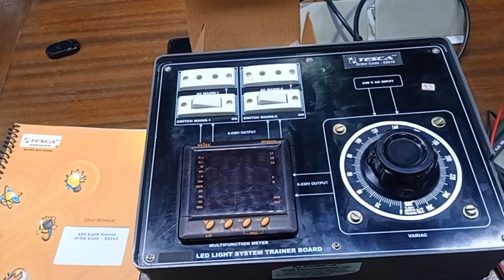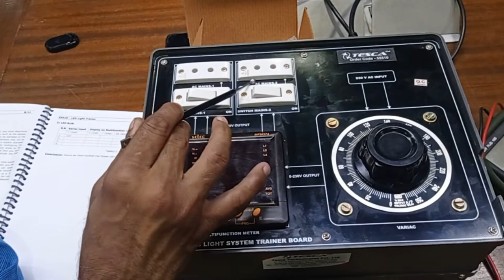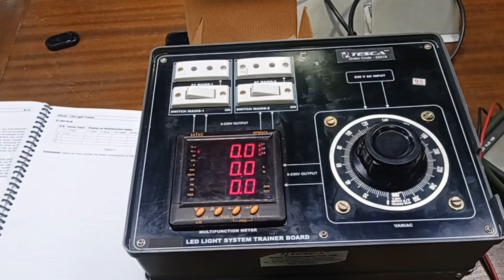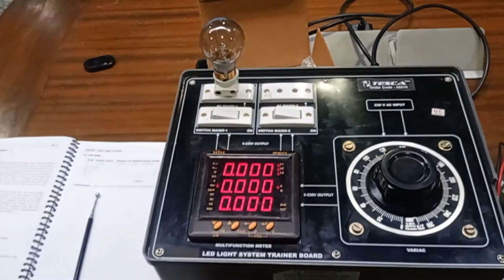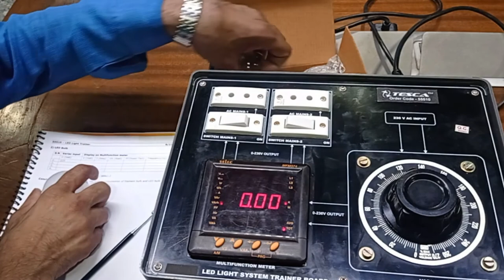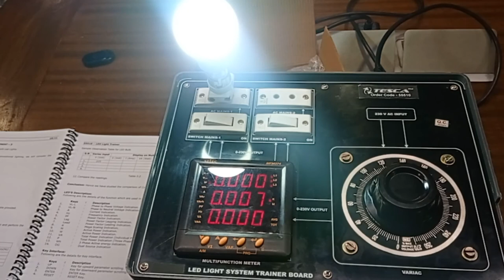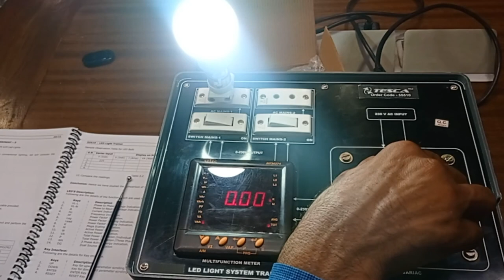LED Light Trainer || Tesca 55510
In this video, we described the LED Light Trainer - Tesca 55510